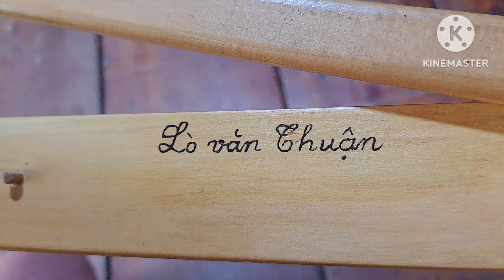DAO MÈO VÓT TÊN LÀM NỎ. Zalo. 0985983332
* Sinh tồn nơi rừng sâu.
 * Dao mèo Sơn La được chế tác 100% người dân tộc hmông / không buôn bán hay trao đổi chỉ mang tính chất giới thiệu lưu trữ thông tin VĂN HÓA nghề rèn người mông
 * Các đồ thủ công mỹ nghệ. Nỏ dân tộc treo tường, Nỏ thi đấu THỂ THAO./
 * Chè đặc sản san tuyết tà xùa cổ thụ./
 * Thịt, cá gác bếp , măng khô, măng sặt. măng ngọt tươi, măng đắng, chẩm chéo, quả mắc khén/
 * THỊT LỢN BẢN, THỊT GÀ ĐỒI, VỊT BẢN, TRỨNG GÀ TA. THỊT TRÂU TƯƠI, THỊT BÒ TƯƠI
 * MẬT ONG RỪNG NGUYÊN TỔ . mật ong đá , mật ong ruồi và các loại đặc sản khác của vùng núi tây bắc/
 * LƯU Ý :  các sản phẩm vùng cao sơn la chuẩn dân tộc tây bắc,
 * Bản quyền của VUNG CAO SON LA.